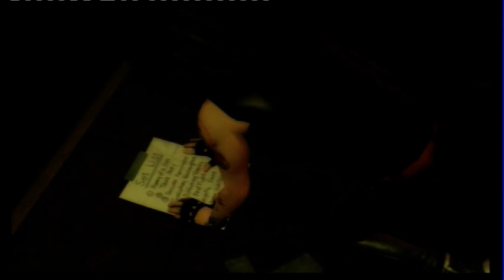Rock Band 3 - False Alarm 99% Gold Stars Expert Drums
This Is Me Doing False Alarm By The Bronx 99% Gold Stars On Expert Drums
Do You Want To See Guitar Videos From A Friend Of Mine

PSN Name: Cedar-Teeth